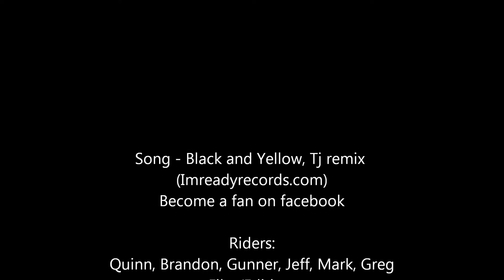A Day at Roselle Skatepark HD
Just a test edit with the new camera, enjoy.